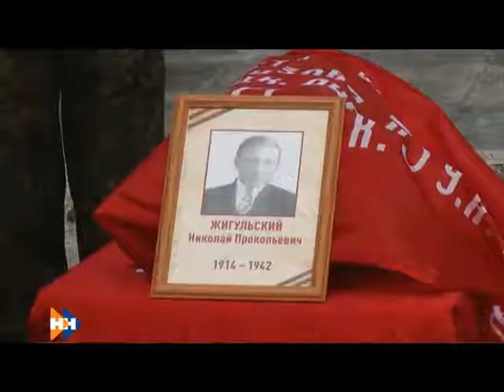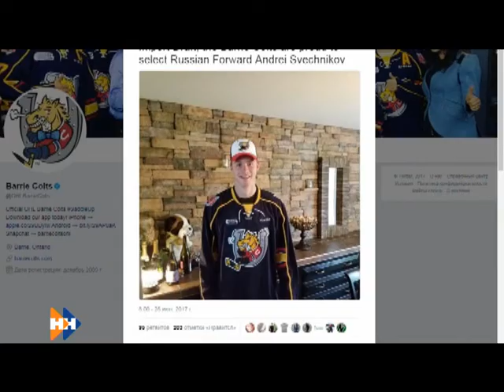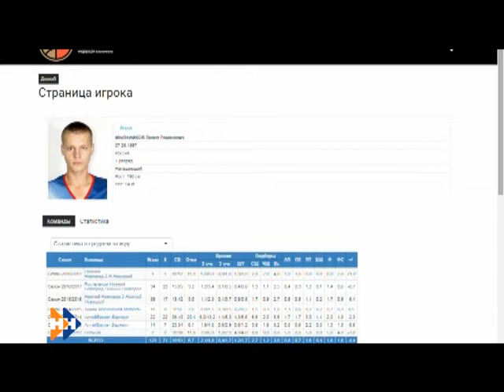Информационная программа «Наши новости» 05.07.17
Смотрите сегодня в выпуске:
От пробок на дорогах до тарифов на коммуналку. Во время «прямой линии» губернатор края ответил на двадцать вопросов. Почему среди них не было по-настоящему острых?
Епархия или городские власти? Кто перезахоронит останки, найденные в историческом центре Барнаула?
Точка старта — Тигирекский форпост. На Алтае разработали новый туристический маршрут.